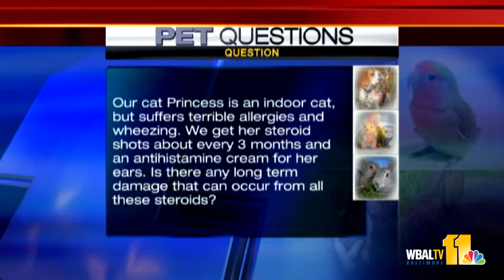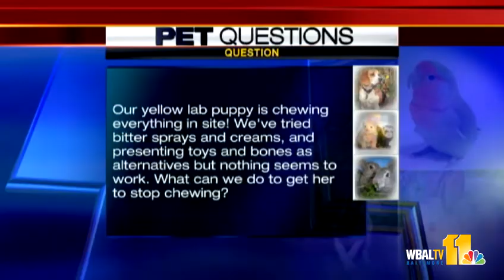How to handle dogs, cats that chew on everything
Dr. Kim Hammond answers your pet questions every Saturday on 11 News Saturday Morning at 9 a.m.